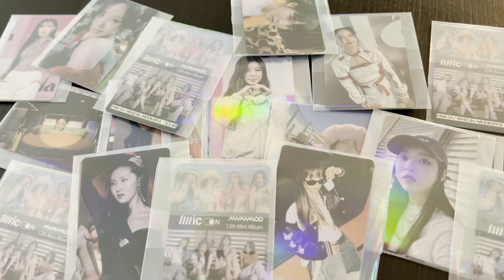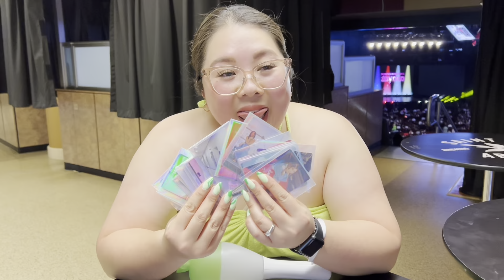MAMAMOO MYCON WORLD TOUR VLOG- Glendale, Arizona